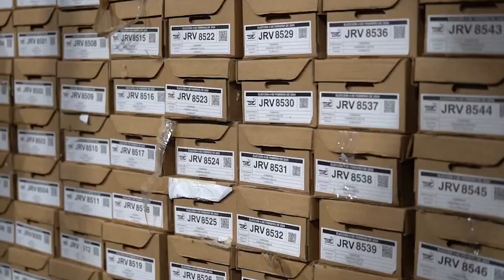TSE oficializa resultados del escrutinio final